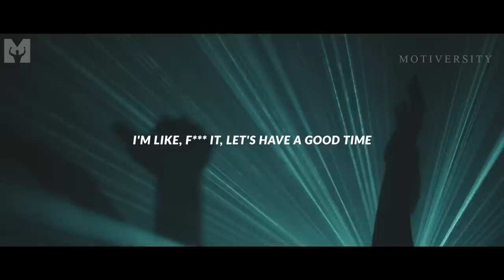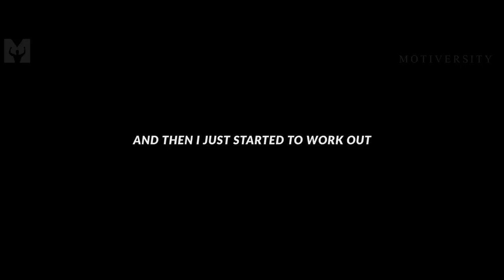WAKE UP AND GET AFTER IT - Powerful Motivational Speech (Featuring Cole "The Wolf" DaSilva")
WAKE UP AND GET AFTER IT! Stop making excuses and make it happen! You got this! One of the Best Motivational Speeches featuring Cole "The Wolf" DaSilva.

*Please note that this video contains some swears.

►Speaker

►Music